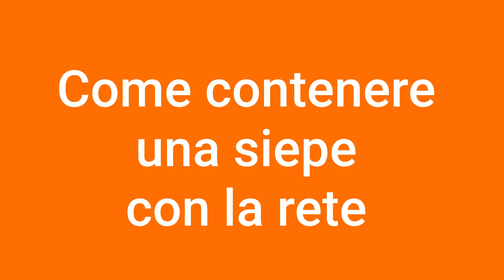Il vicino non taglia la siepe? Come risolvere il problema con una rete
Vi è mai capitato di avere un vicino di casa che ha la siepe che esce dalla vostra parte? Se si, guarda questo video!

Ciao a tutti, sono Marco di Fenceshop che è l’ecommerce di Rete Plastic e oggi vi parlerò di siepi che sbordano dalla recinzione. Quante volte mi è stato posto il problema appunto del vicino di casa che non taglia spesso la siepe e quindi mi entra nella mia proprietà dandomi fastidio. Vediamo in questo video come provare a risolvere il problema con una rete. Vi do ora la mia opinione in base alla nostra esperienza.

Una rete, per sua natura ha molto vuoto tra le maglie e quindi la pianta o la siepe passerebbe in mezzo con gran facilità. Esistono però delle reti sia in plastica che metalliche con maglia molto fitta. Ovviamente più andiamo a infittire la rete e meno passerà la siepe. Se guardate la foto, qui è stato messo un telo ombreggiante di primo prezzo che si chiama Soleado In White e con il tempo la siepe che avevamo al nostro interno è riuscita a passare. Dapprima una fogliolina, poi due, poi un rametto e poi se la lasciassimo andare, avremmo un’altra siepe all’esterno. Abbiamo risolto il problema? In parte si ed in parte no.

Voglio però farvi vedere che esistono anche ombreggianti che pesano 2 volte e mezzo quello visto in precedenza. Va da se che avrà la maglia ancora più stretta e la siepe farà ancora più fatica a passare attraverso. Ancora diverso può essere un prodotto come la Bermuda che ha una rete in plastica con insieme un panno ombreggiante che maschera al 100%. In questo caso avremmo risolto ancora meglio il problema che già avevamo risolto parzialmente con il telo ombreggiante economico.

Possiamo concludere dicendo che alcune reti ombreggianti, o alcuni teli oscuranti, possono anche risolvere il problema delle siepi che invadono la vostra proprietà. Tenete poi presente che dove andrete a mettere questo telo, in quella porzione, la siepe riceverà meno luce e quindi dovrebbe anche crescere meno.

Ad ogni modo vi consiglio di parlare con il vicino e provare a mettervi d’accordo perché lui si alzi dal divano e vada a tagliare la siepe.
Visitate i nostri siti e dove all’interno troverete un sacco di teli oscuranti che tagliamo anche al metro!